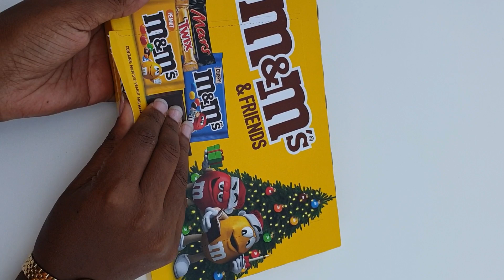🙂M&M's and FRIENDS Candy, Snacks, Sweets 321